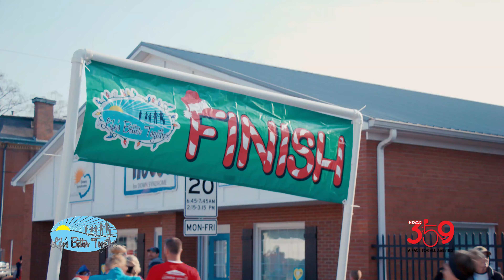Miracle 359 Race Highlights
On Dec. 7, 2019 we shared our very first ever Miracle 3:59. Enjoy and please join us next year in celebrating our athletes of all abilities!